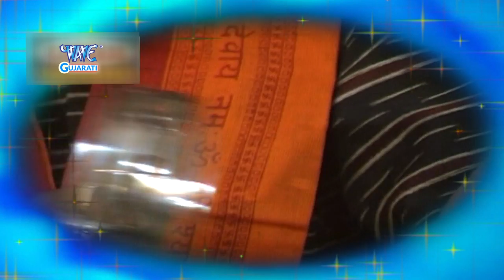राधिका गोरी से - यह भजन सुनने से आप के सरे कस्ट दूर हो जायेंगे | लगेगा आप कृष्ण जी के पास हैं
Album :- Mahara Kirtan Main Ras Barsaao
Singer :- Manish Tiwari
Song :- Radhika Gori Se
Lyrics :-
Music Director :-